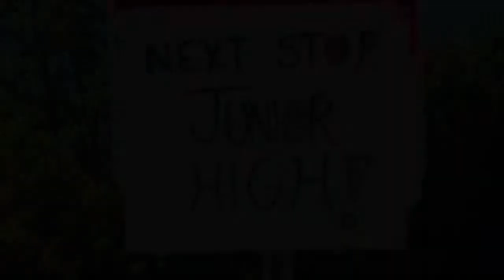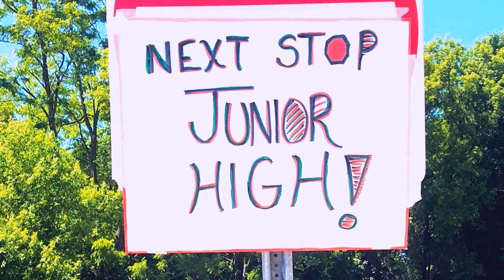Fairgrieve 6th Grade Promotion 2020